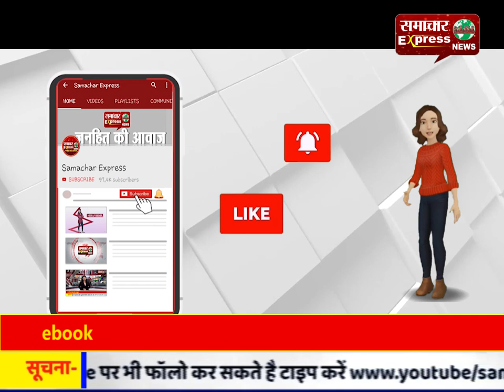लेखपाल के घर हत्या के इरादे से घुसे 4 बदमाश